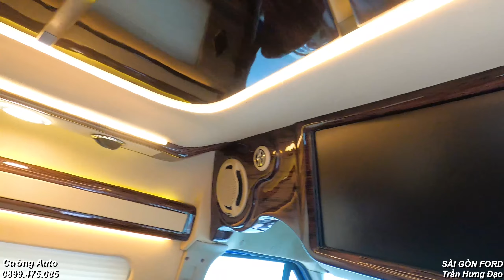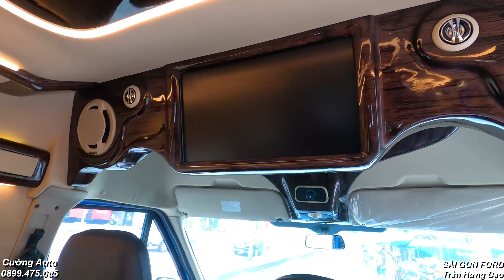Ford Transit Limousine bản 10 chỗ 999 triệu | Trả trước chỉ từ 249 triệu.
✍️ Xin chào cả nhà. Cường là mình, Cường là nhân viên kinh doanh tại Sài Gòn Ford CN Trần Hưng Đạo có địa chỉ toạ lạc tại: 6A Trần Hưng Đạo, F Phạm Ngũ Lão, Quận 1, TP.HCM.

🤝 Bên mình kinh doanh tất cả các dòng xe Ford:
🚘 Ford Explorer 2.3L Ecoboots
🚘 Ford Everest: Ambiente/Trend/Titanium
🚘 Ford Ranger: XL/XLS/XLT/Wildtrak/Raptor
🚘 Ford Ecosport: Ambiente/Trend/Titanium
🚘 Ford Tourneo: Trend/Titanium
🚘 Ford Transit: SVP/Luxury

✍️ Cả nhà có nhu cầu mua xe hãy LH mình qua các địa chỉ sau:
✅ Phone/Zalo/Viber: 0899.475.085